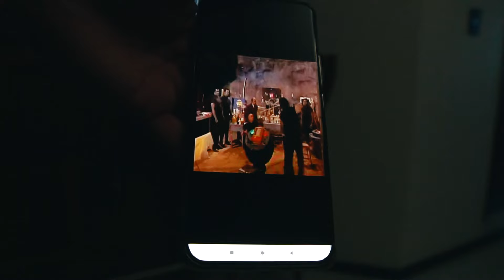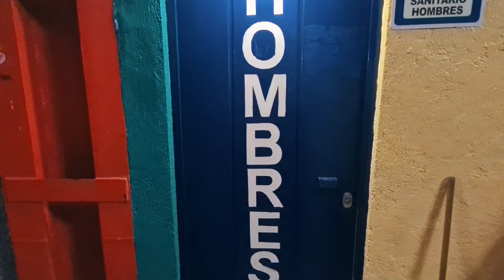ZAPASY Lucha Libre w MEKSYKU #1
Zaczynamy zaległą serię z Meksyku !
W tym odcinku pokaże wam najśmieszniejsze walki na świecie
czyli zapasy Lucha Libre w Meksyku
Mogą wydawać się groteskowe, jednak te zapasy wymagają ogromenj siły oraz sprawności fizycznej !
Do tego to wyśmienita rozrywka, oraz show dla całej rodziny
Zapraszam do niesamowitego świata LUCHA LIBRE !